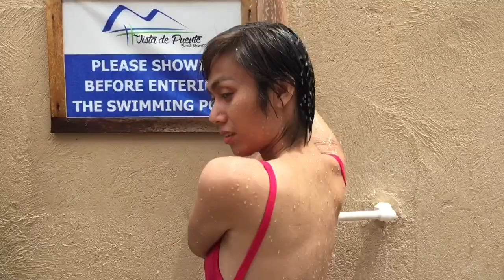Surbaybing Bading 2017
Annual summer getaway with my LGBT friends.